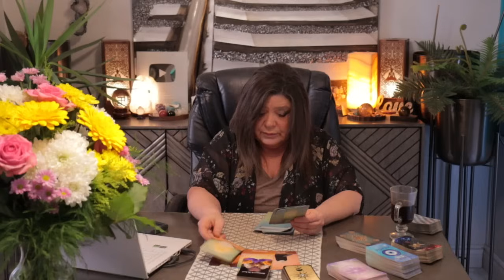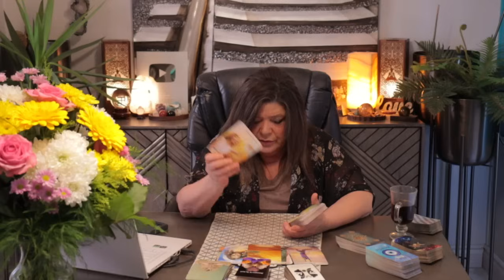💍"A RING WENT MISSING"🌪️ ASSUMED YOU WERE A THIEF! IT WAS DONE BY TRICKSTER ENERGY WHO SET YOU UP!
🌟 Today, we're diving deep into a transformative journey, shielding ourselves from drama and embracing our blessings. 🛡️💖 As we navigate through unexpected twists, remember the power of solitude and self-reflection to realign with our true paths. 🧘‍♂️✨

🔮 Whether it's dodging illusions or rediscovering your creative spark, every step forward is a step towards manifesting the abundance that's rightfully yours. We’re talking past lives, spiritual guides, and the undeniable power of intuition. 🌌🔮

💬 Have you ever felt deceived by someone's illusion? How did you reclaim your truth and peace? Let’s discuss in the comments below!

Remember, the universe might circle you back to familiar places to tie up loose ends and lead you to the truth you seek. 🔄🌟 Protect your energy, and let your spirit guides lead you to where you need to be. 💫